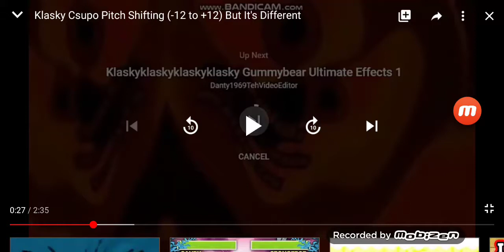Klasky Csupo Had a Bad Eyes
I KILLED X, I Revived X Normal & Bad Eyes